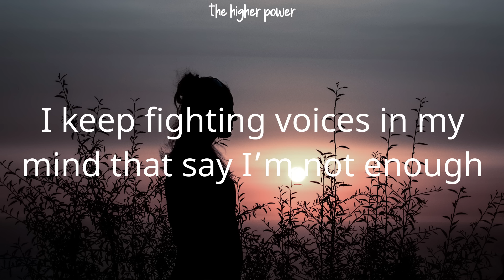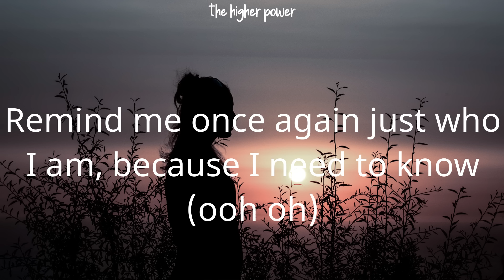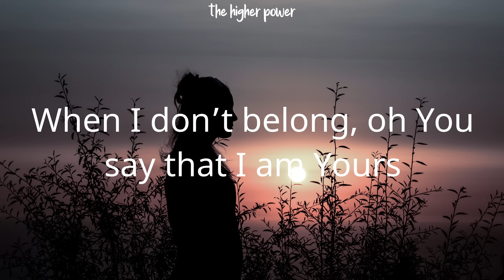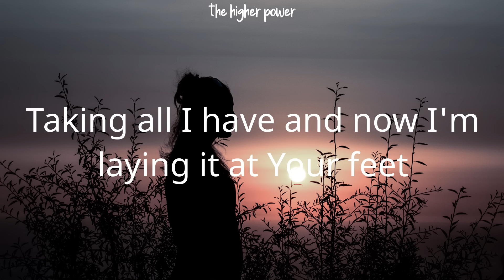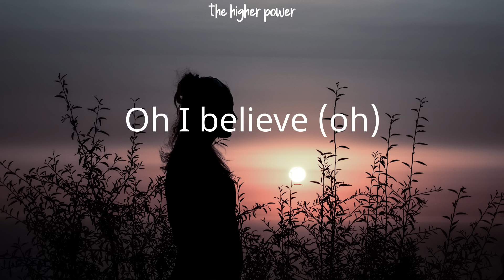Lauren Daigle - You Say (Lyrics)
Christian song: You Say Lauren Daigle lyrics

[Lyrics]
"You Say"

Remind me once again just who I am, because I need to know (ooh oh)
When I don’t belong, oh You say that I am Yours
And I believe (I), oh I believe (I)
What You say of me (I)
I believe
In You I find my worth, in You I find my identity, (ooh oh)
You have every failure God, and You'll have every victory, (ooh oh)
I believe
Oh I believe (I), yes I believe (I)
Oh I believe (oh)

"You have turned for me my mourning into dancing; you have loosed my sackcloth and clothed me with gladness." — Psalm 30:11